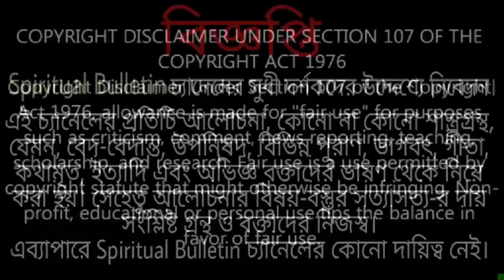জগদীশ্বরী মা সারদার কাছে কিছু চাইলে মা কি রাগ করেন?অসাধারণ উত্তর দিয়েছেন স্বামী ভূতেশানন্দ